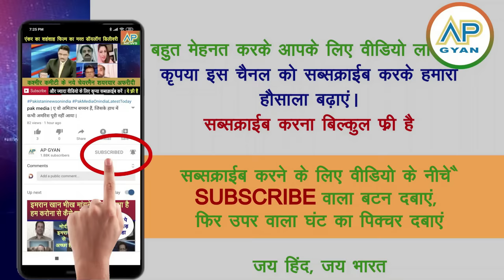pakistani shocked Kashmiri ladkion ne Hindu boy se shaadi ki trend badha dekh pak media